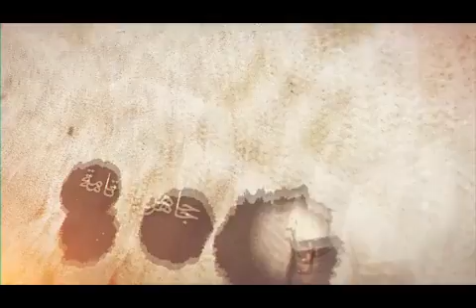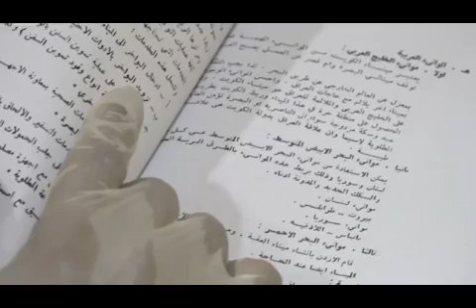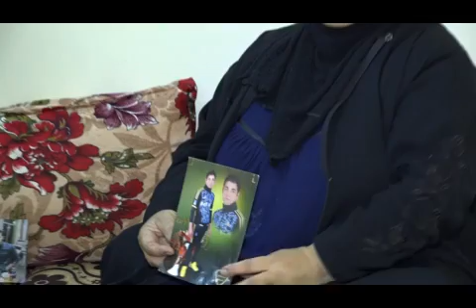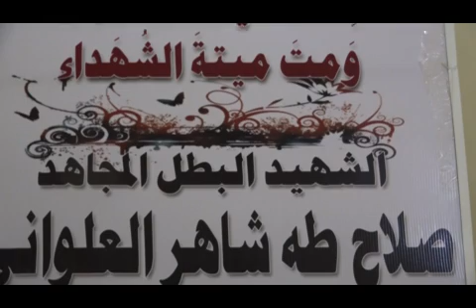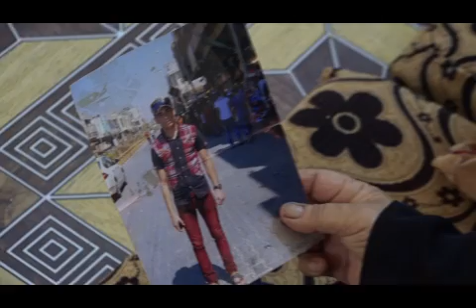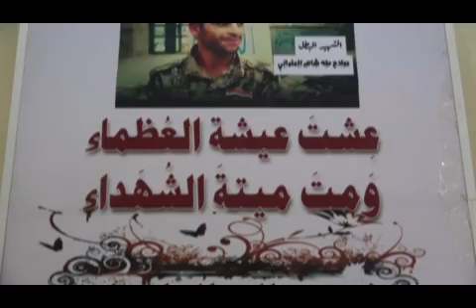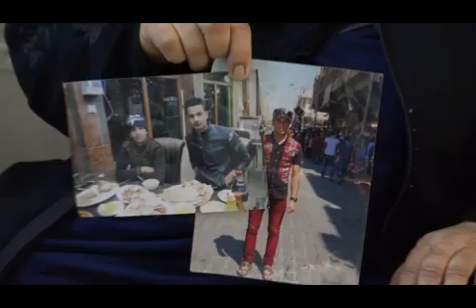برنامج حماة العراق بتاريخ الأربعاء الموافق 16 ايلول 2020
يعرض برنامج (( حماة العراق )) على شاشة قناة العراقية الفضائية العامة، يوم الأربعاء الساعة السابعة مساءً.
 (( حماة العراق )) برنامج أسبوعي، والذي تعده مديرية الاعلام والتوجيه المعنوي في وزارة الدفاع، تقديم المقدم بسام علي، اخراج اوراس العلواني- الإشراف العام اللواء يحيى رسول.